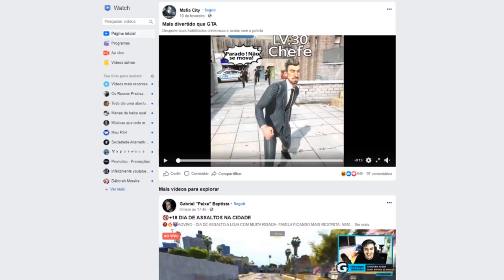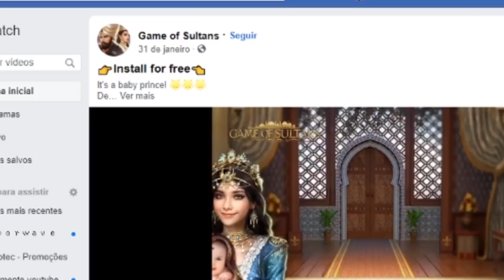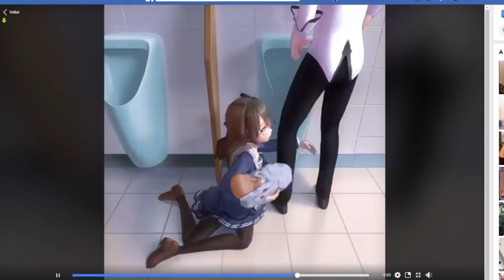As propagandas de jogo de celular foram LONGE de mais!